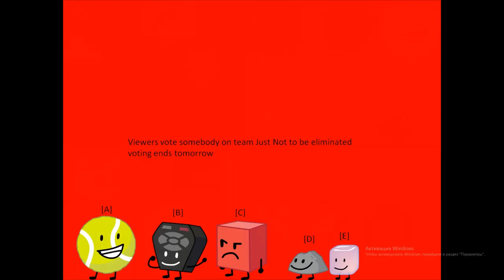TPOT Viewer Voting #17